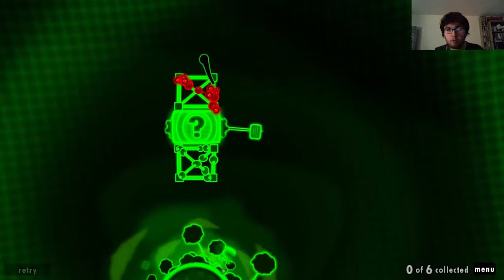World Of Goo | Playthrough : Episode 11- Blocky Balls!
Game with me on Steam: kingtimmeh
Chat with me on Skype: timhowe99